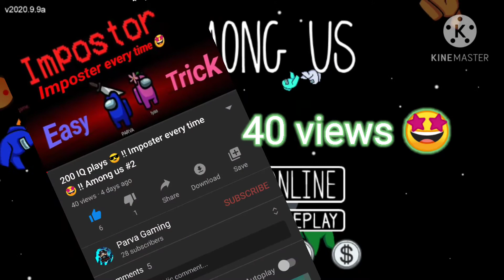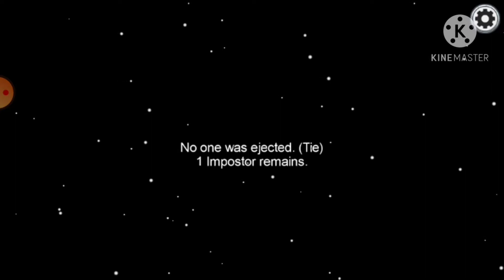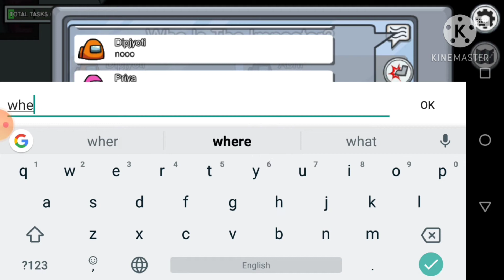2000 IQ plays! 5 Kills in Among us! Among us #3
in this video I play among us and kill something around 5 kills see full video pls.

Next video ONE BLOCK

I will give you one block link in that video